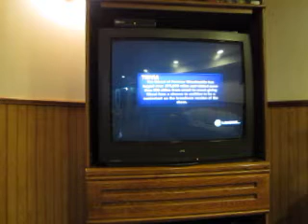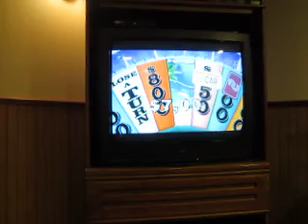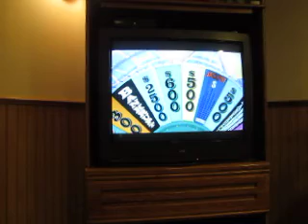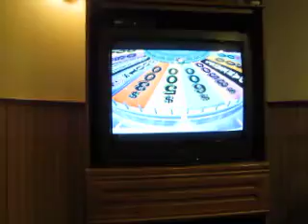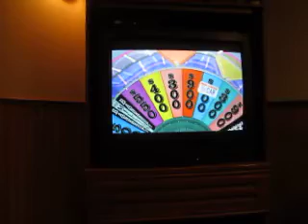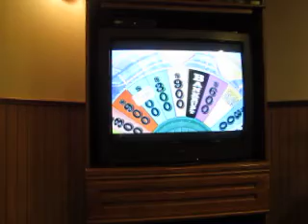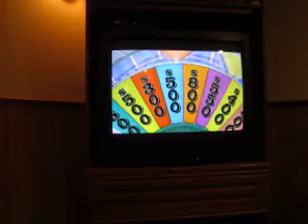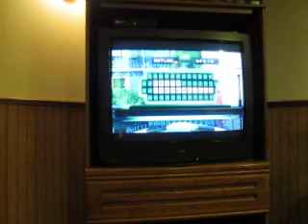Wheel Of Fortune Xbox 360 Run: Game 3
Now for game 3 of my run of Wheel Of Fortune for the Xbox 360. I have a two game total of $191,300 cash and prizes and I'd love to add to it. Can I do so?